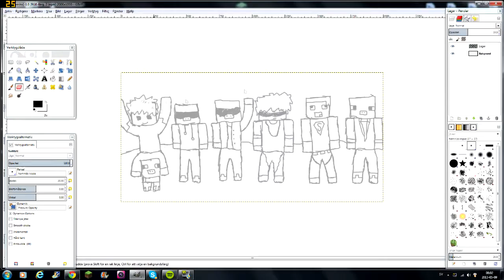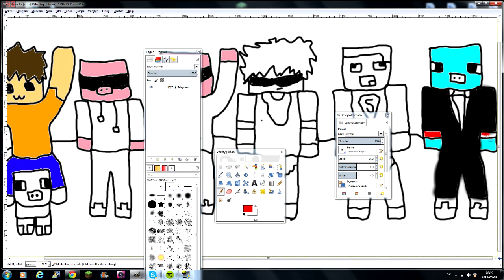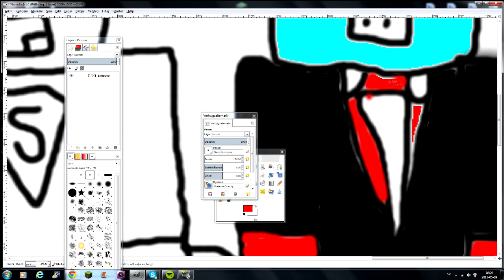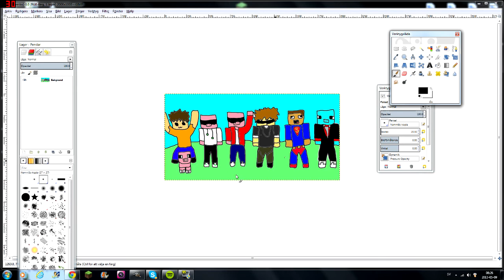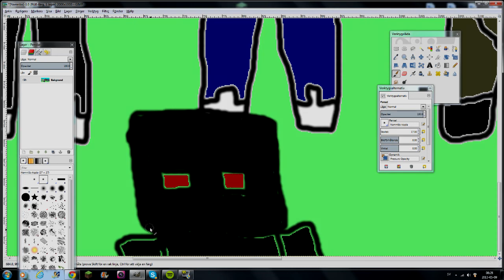SpeedPaint - The Swedish MCSG Army 2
Tjena det är jag alexthemixer,
Jag hoppas att ni gillar min speedpaint av:I_Am_Mr_SLaSh3r JOGA99,Kallbergz,Ryska_ryssen och Gravey4rd,MatIas96,9raggex9,StCamel!

Program som jag använde:
Fraps (full verision) OBS.Kostar 250 kr.
Gimp 2.0 OBS.Min var gratis.
Sony Vegas Movie studios HD 11.0 OBS.KOstar 300 kr.

Skriv i kommentaren om ni vill ha en SpeedPaint av erat skin :D